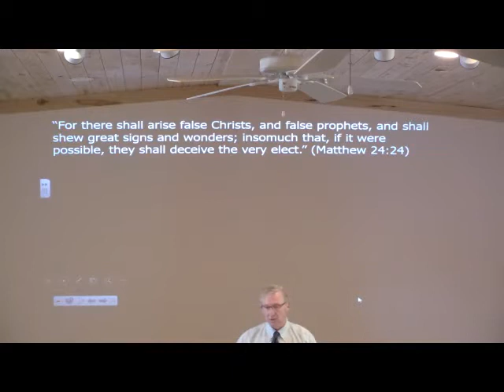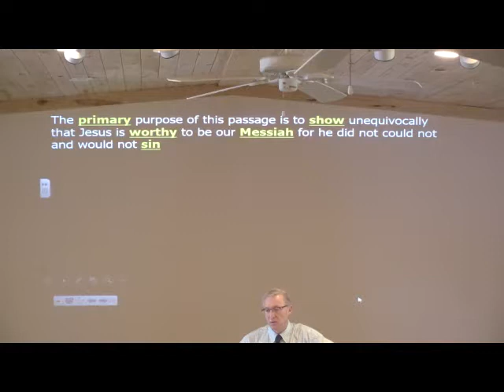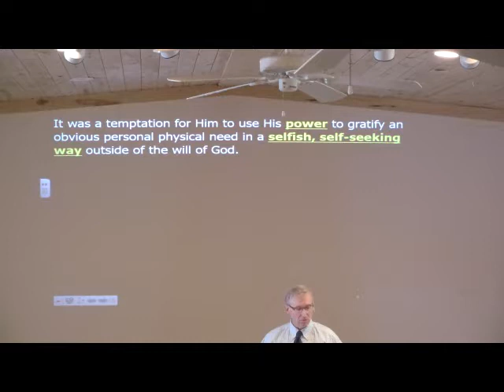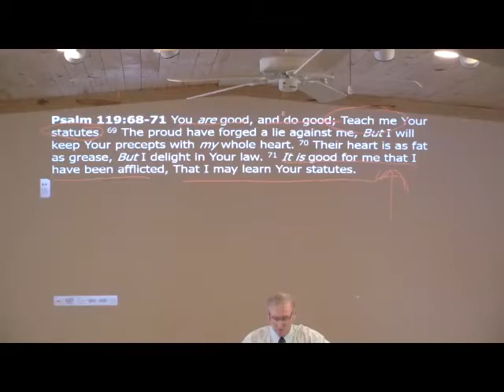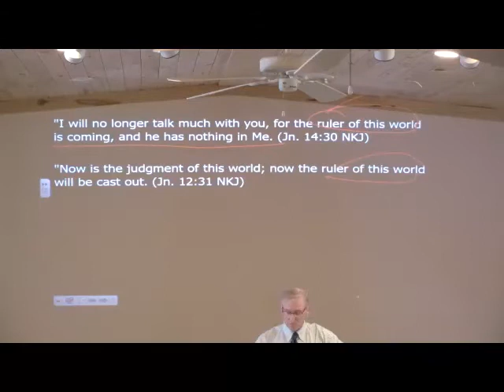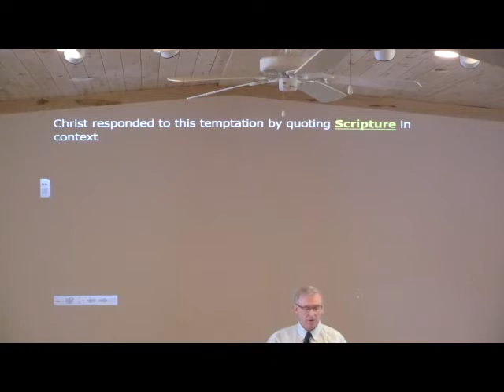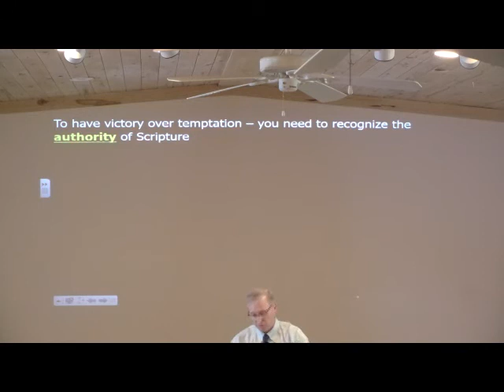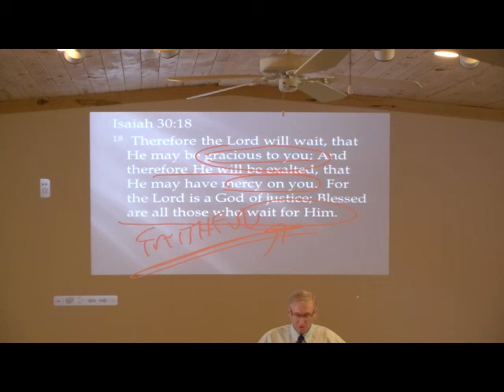The Temptation of Christ Pt 3 converted